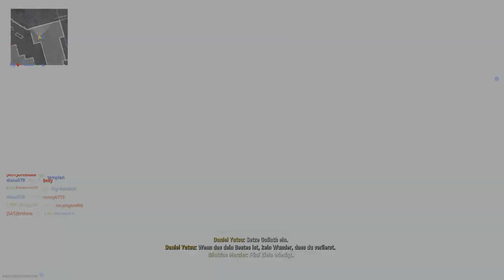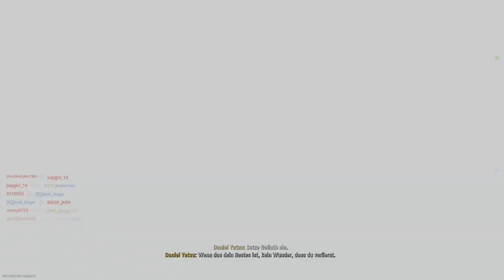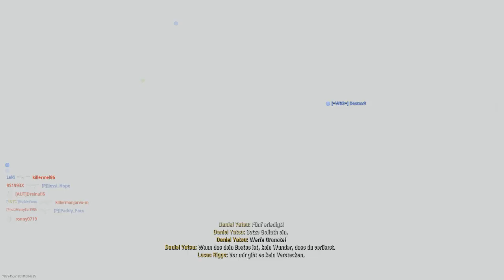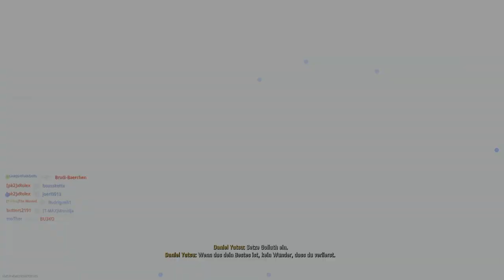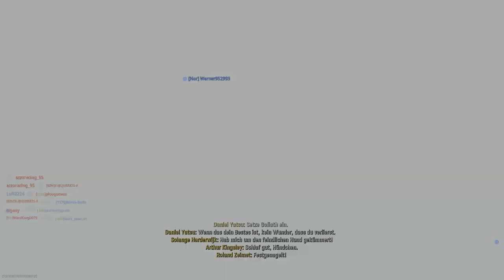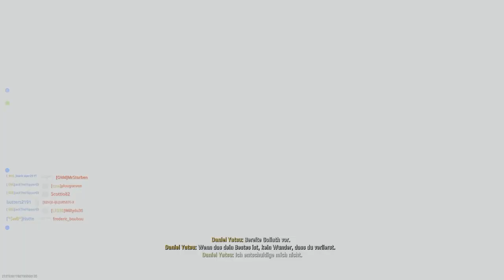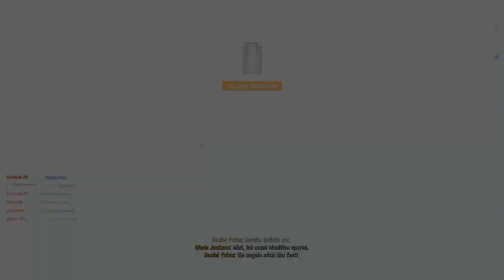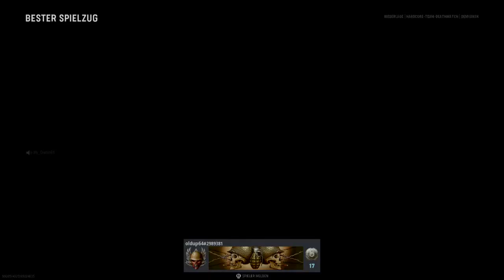Call of Duty Ranking